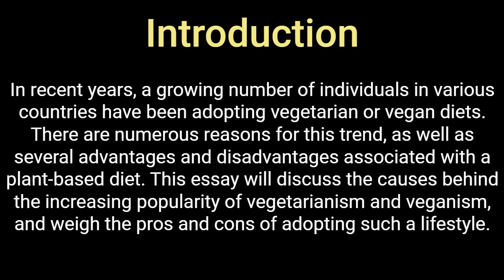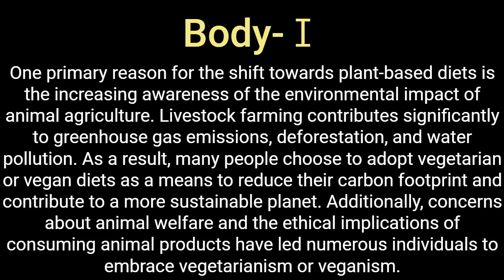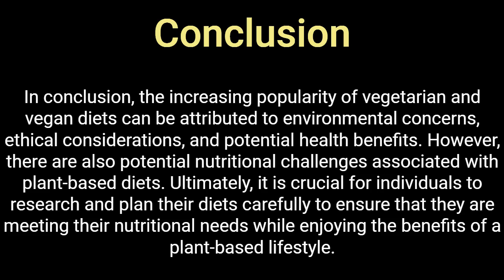IELTS Writing task 2│49 The Rise of Vegetarianism and Veganism Benefits and Drawbacks